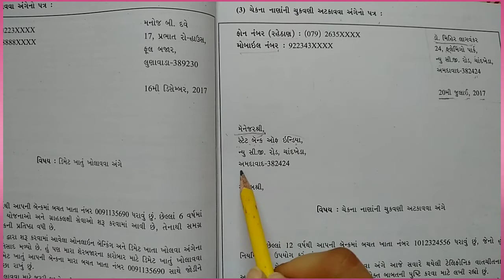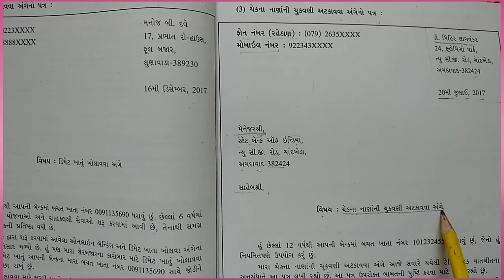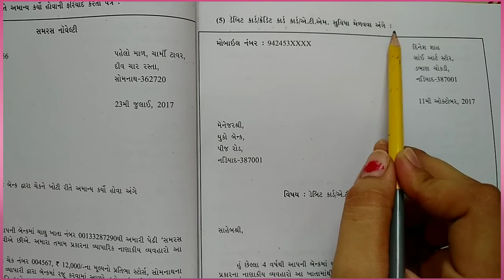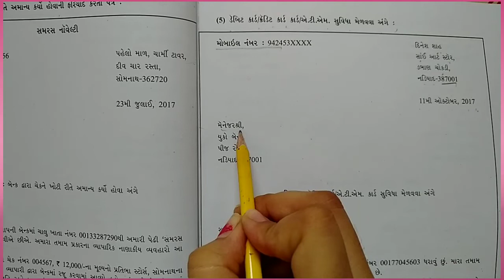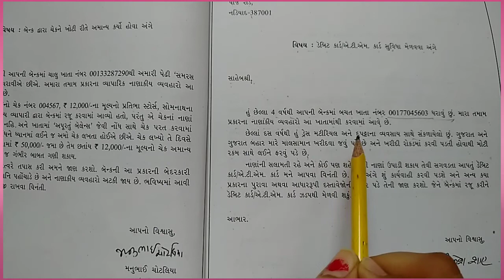S.P//12 COM./HEENA PATEL/CH-1/L-3